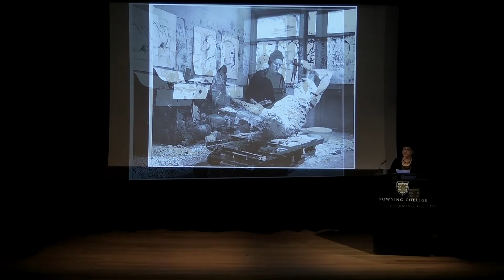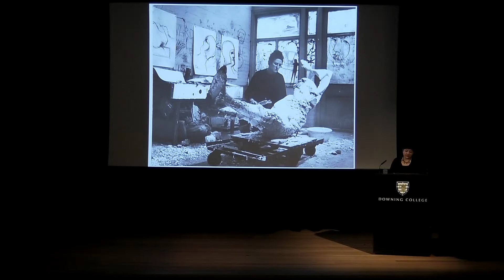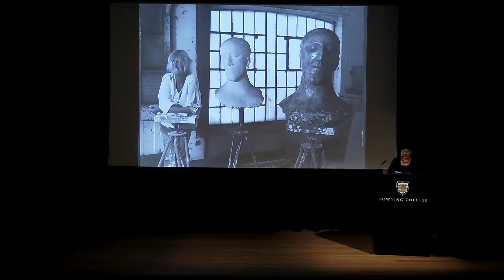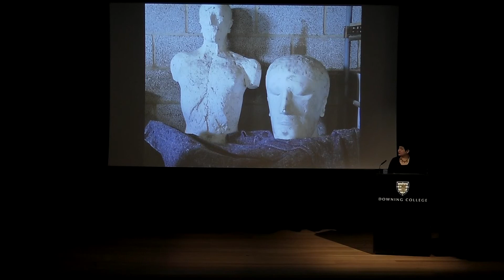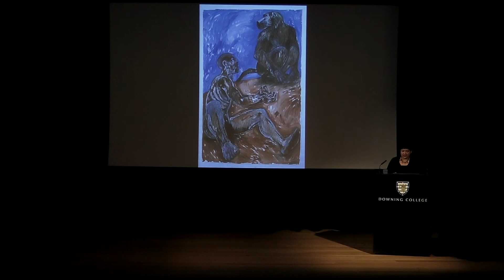Annette Ratuszniak AFTERLIFE: A Symposium on the Life and Work of DAME ELISABETH FRINK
The Howard Theatre
Downing College
Cambridge CB2 1DQ

Annette Ratuszniak (Curator, Frink Estate and Archive)
'Afterlife: some thoughts'

Read out by Prerona Prasad